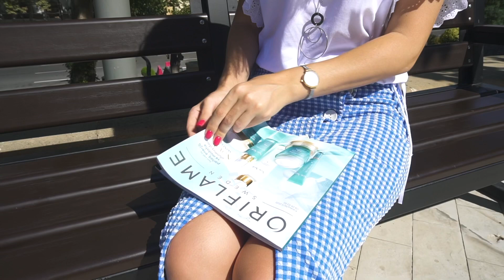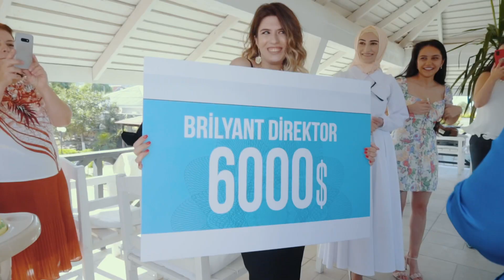Arzularını gerçəkləşdirmək üçün ilk addımı at!